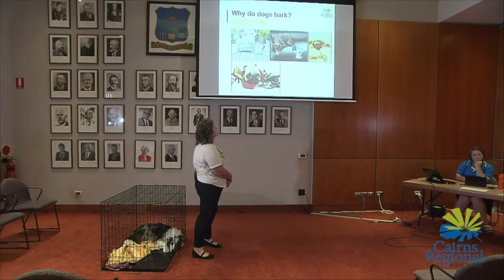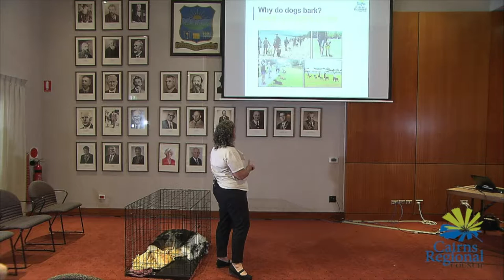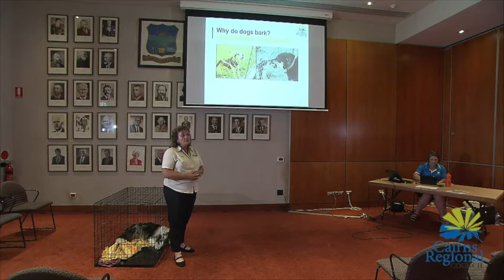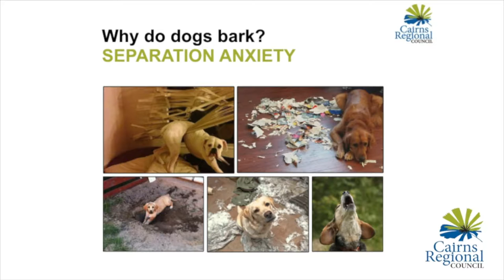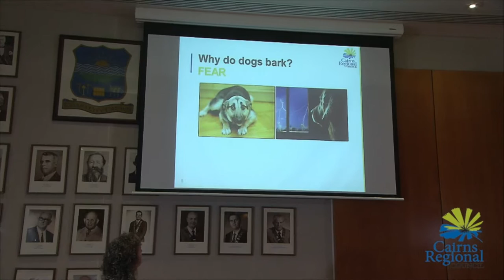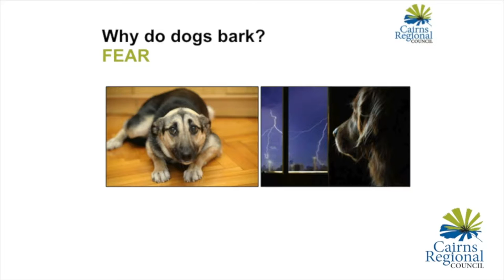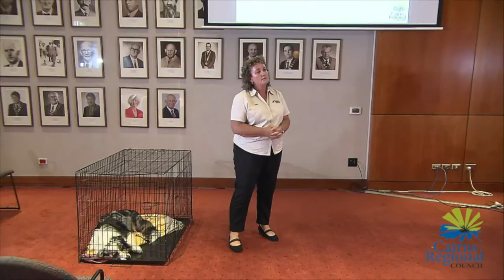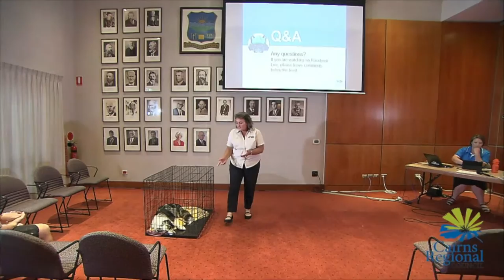Barking Dog workshop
Learn about the common causes of barking and get some tips and tricks on how to address excessive barking.